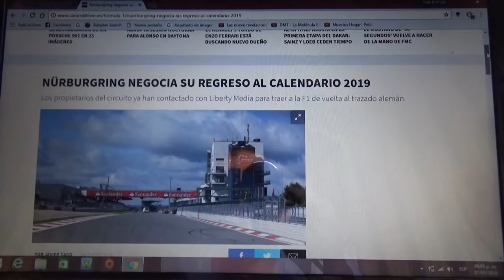Nurburgring negocia regresar a la F1 en el calendario 2019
Los dueños del circuito ya se han contactado con Liberty Media para que la F1 vuelva a la pista alemana